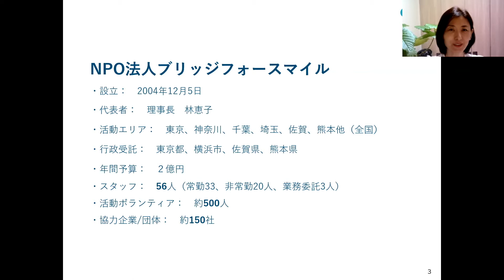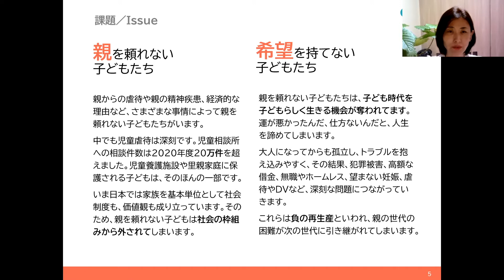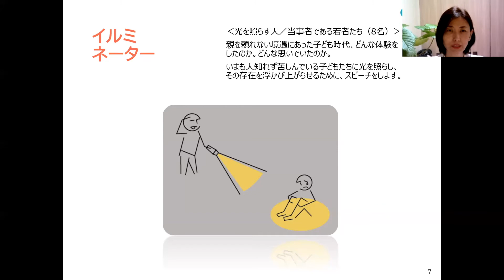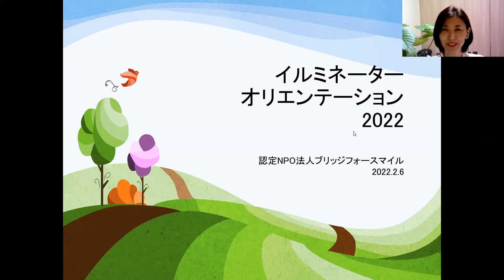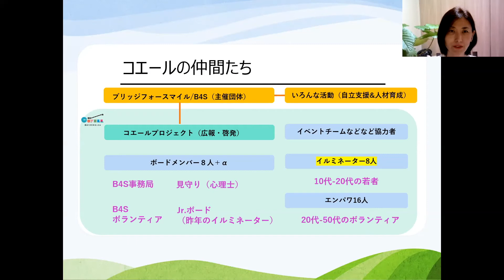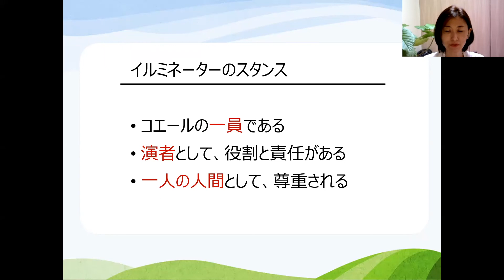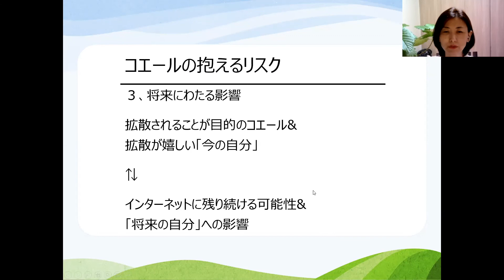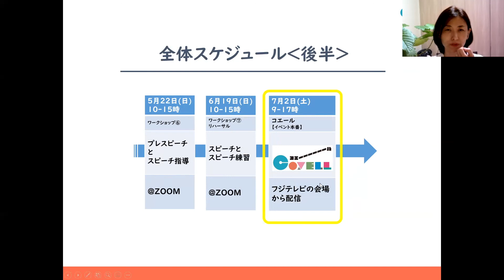第1話 コエール2022について（B4S代表・林恵子）【丸の内キャリアママがＮＰＯ代表に転身・親を頼れない子どもたちの話〜啓発イベントコエール2022を終えて〜アフタートークセミナー】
2022年７月2日、コエール2022というイベントが開催されました。
そのイベントでは、親を頼れなかった子ども時代の経験を自らスピーチしました。

ブリッジフォースマイル

このイベントを終えてB4S代表の林恵子さんと、実際に登壇されたしろしさんにアフタートークとして語っていただきました。

■収録日時　2022/7/19　20:00〜21:30
第2話　登壇者から見たコエール・しろしさん紹介、コエール登壇に至るまで
第3話　コエールのスピーチについて・原稿作りの大変さとスピーチを終えて